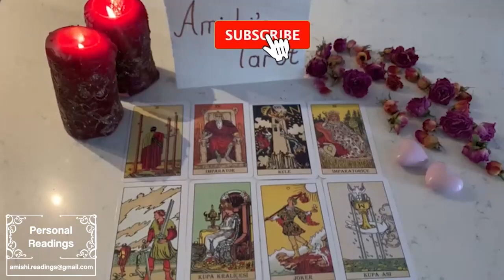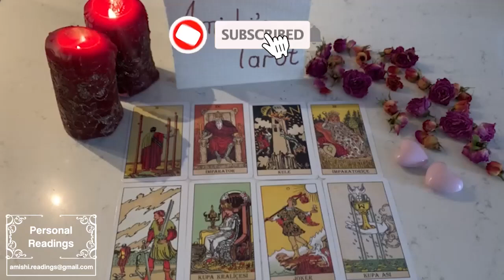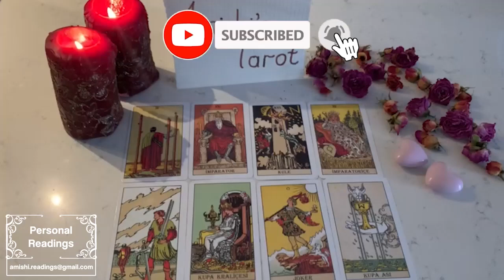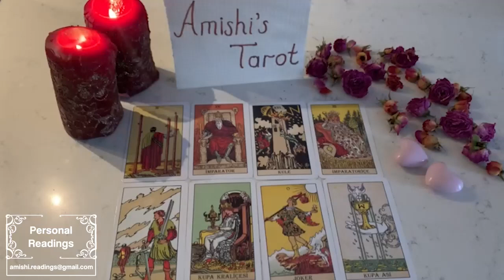CANCER 🤦🏻 I hate that you’re not in my life.You showed me you cared, and I ignored it 😬 Nov 2023